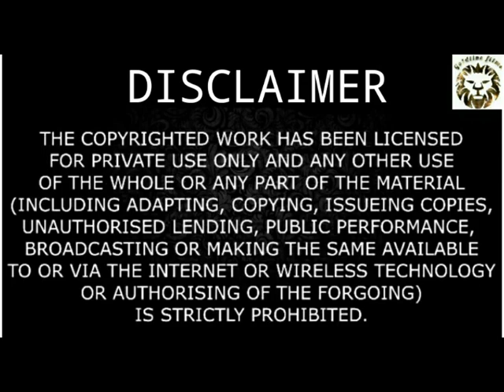JAWANI KI MITHI MAUJ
This channel is for uploading music videos to highlight our culture of Uttarakhand. We don not do any kind of unfair work. We make music videos in our native language to show the people around  the country and the world our "Pahadi culture". These music videos are based on some kind of religious feelings or culture. The short films made by our team are made for motivational and entertainment purposes. We do not promote any kind of vulgarity or sexual harrasment to any body neither do we have any kind of content available. Our videos are of family, religious, cultural and  entertainment purposes.

Singer: D.S.Rawat & SHEELA RAWAT
D.O.P.
Editor
CC Editor
Marketing advertiser: Deepak_Negi_Garhpremi,
FT. Pannu_Gusain &
Producer
Special thanks to Vikas_Kukreti
Director
2005